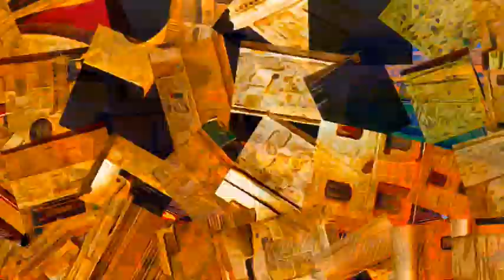Italy - Historic Centre of San Gimignano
Historic Centre of San Gimignano, Italy